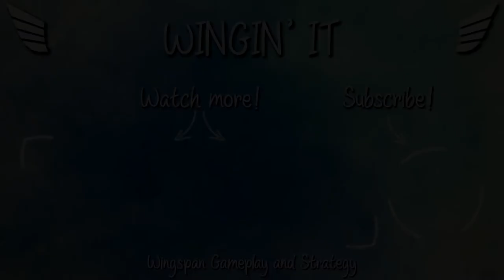Wingspan Strategy | Improve your early & late game decision making!